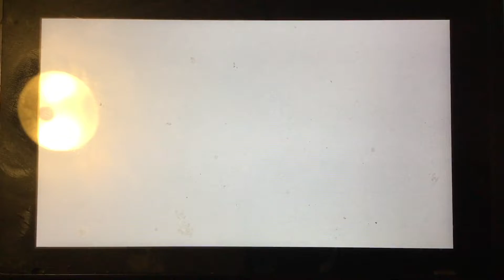Miitopia Switch: Team Jeremy vs. Puppet Boss